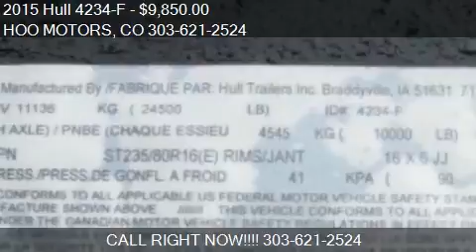2015 Hull 4234-F for sale in Kiowa, CO 80117 at the HOO MOT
This 2015 Hull 4234-F  is for sale in Kiowa, CO 80117 at HOO MOTORS.
Engine:
Transmission:
Mileage: 0
Contact HOO MOTORS 235 Comanche St Kiowa, CO 80117 to test drive this 2015 Hull 4234-F  today.